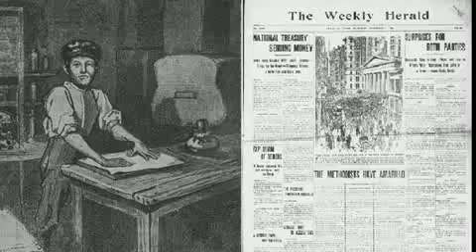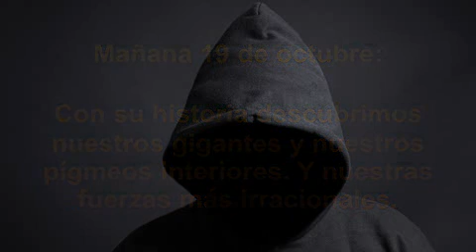Thomas Alba Edisson